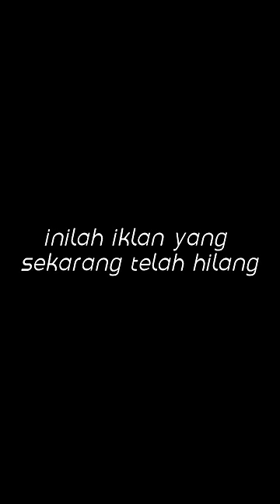iklan yang sekarang telah hilang di tv